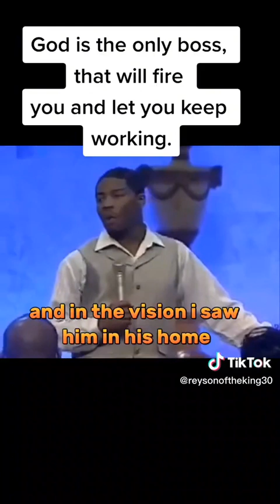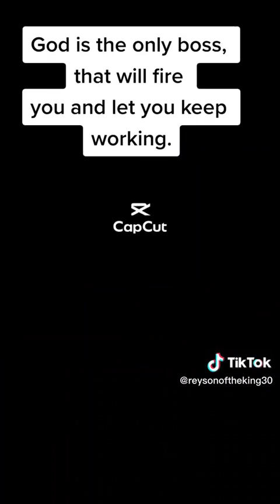March 10, 2023